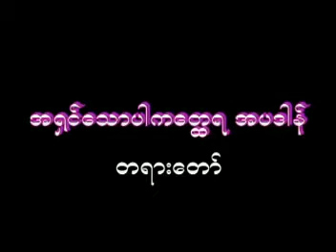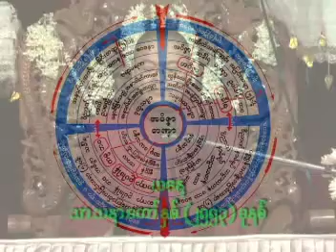အရွင္ေသာပါကေတၳရ အပဒါန္(၂) တရားေတာ္ 20100112 ဆရာေတာ္ဦးသုမဂၤလ(ဒယ္အုိးဆရာေတာ္)